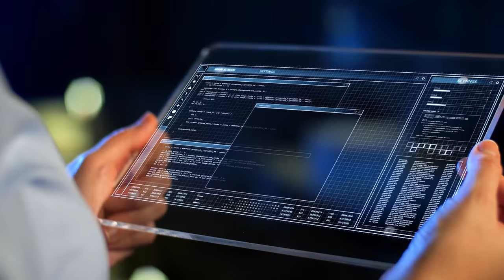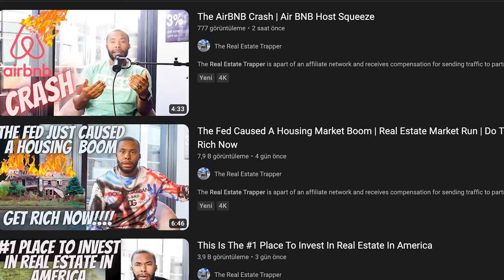The Coming Crisis to America The Lack of an Urge to Do Anything